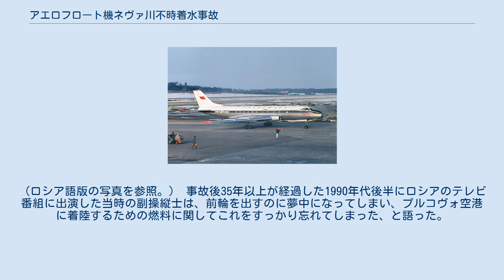アエロフロート機ネヴァ川不時着水事故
アエロフロート機ネヴァ川不時着水事故（アエロフロートきネヴァかわふじちゃくすいじこ）は1963年に当時のソビエト連邦で発生した航空事故である。
乗員乗客に死傷者は発生しなかった。
 1963年8月21日、アエロフロート・ソ連航空所属のTu-124（ソ連製双発ジェット機、機体記号:CCCP-45021、便名不明）は、エストニアのタリンからモスクワへ向けて午前8時55分に離陸した。
当機には乗員7名と乗客45名が搭乗していた。
 離陸直後、機長（当時27歳）は前脚が完全に引っ込んでいないことに気付いた。
出発した飛行場であるタリンは霧のため、航空管制は低高度でレニングラード（現在のサンクトペテルブルク）へダイバートするよう指示した。
 午前10時にレニングラード上空に到着した。
同機は不時着時の火災の危険性を低減するために高度1,650フィート（およそ500メートル）で周回飛行し、燃料を消費しようとした。
またレニングラードのプルコヴォ空港でも緊急着陸に備え準備していた。
周回飛行は1周に約15分かかり、これを繰り返す間に乗員らは機内の衣装クローゼットから長い棒を取り外し、この棒で前輪を突くなどしてロック位置にしようと試みたが、うまくいかなかった。
 午後12時10分に8回目の周回飛行を開始したが、空港まであと13マイルの地点で燃料切れのために第1エンジンが停止、もう一つのエンジンもほどなく停止した。
丁度、聖イサアク大聖堂の上空を飛行していたときであった。
コックピットクルーは最後の望みとして市内を流れる川幅300メートルのネヴァ川に不時着水することを決断した。
 目撃者によれば事故機はネヴァ川上流に向かって飛行しながら降下し、リチェイニ橋の上空を高度300フィート以下で通り過ぎ、旋回後、ピョートル大帝橋を、その鉄骨構造の上空30メートル以下を通過、最後に当時まだ建設中であったアレクサンドル・ネフスキー橋の先に着水し、川面にいた1898年製の蒸気タグボートにあやうく衝突するところで止まった。
 タグボートの船長は、事故機のフロントガラスを破って操縦輪にケーブルを縛り付け、事故機を川岸まで曳航した。
事故機は浸水しはじめていたが、曳航されている間乗客は客室に留まっていた。
その後、乗客と乗員は屋根のアクセス用ハッチから脱出した。
（ロシア語版の写真を参照。） 事故後35年以上が経過した1990年代後半にロシアのテレビ番組に出演した当時の副操縦士は、前輪を出すのに夢中になってしまい、プルコヴォ空港に着陸するための燃料に関してこれをすっかり忘れてしまった、と語った。